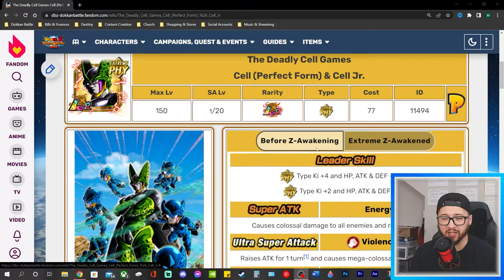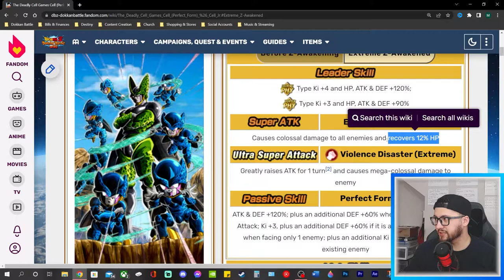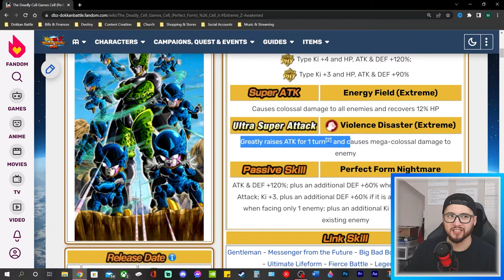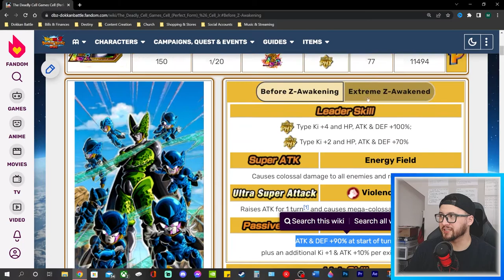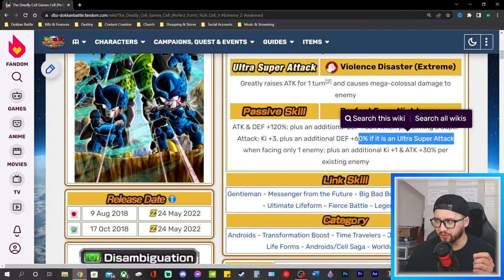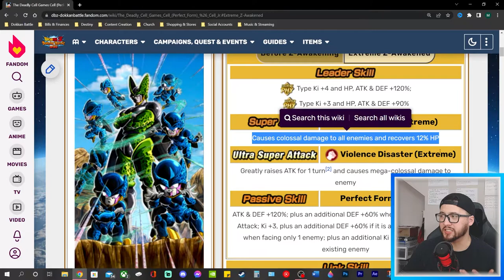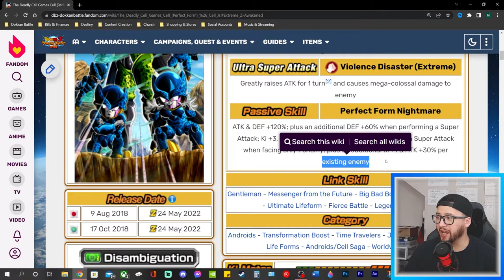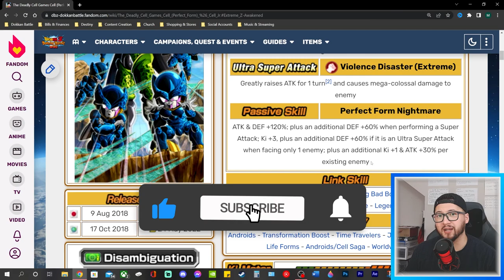IS HE ACTUALLY GOOD??! EZA Details for LR PHY Cell | Dokkan Battle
ALL of the details for the NEW EZA for LR PHY Cell.

DRAGON BALL Z DOKKAN BATTLE features a super refreshing and simplistic approach to the anime action genre! The epic anime-like battles feature simple yet addictive gameplay. Link Ki spheres during battle to attack your foes! Take your time and play at your own pace, it’s the perfect DB game to play on the go wherever you are! When you are ready and powered up, finish your enemies with powerful Super Attacks such as Super Saiyan Goku’s Kamehameha and many more to send enemies flying!

All of your favorite characters are here from all your favorite DRAGON BALL anime series! From DBZ to DBS, everyone’s favorite Saiyan, Goku and his friends are ready to battle Frieza, Cell, Beerus, Jiren, and more! Summon your favorite DB characters and create the ultimate dream team(s)! Train and Awaken DB characters to power them up!

Help return order to the DRAGON BALL timeline through Quest mode. Experience reimagined popular anime stories with DB characters new and old. Play in Dokkan Events and the World Tournament and face off against tough enemies! And for true hardened fighters, the challenges of Extreme Z-Battle and Super Battle Road await!